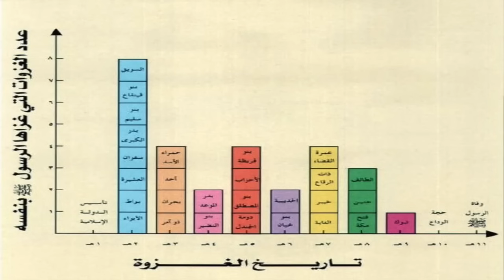قواعد حكم الدول (١٩): محمد إلهامي الدول تؤسس بالسيف وهذه وقائع التاريخ